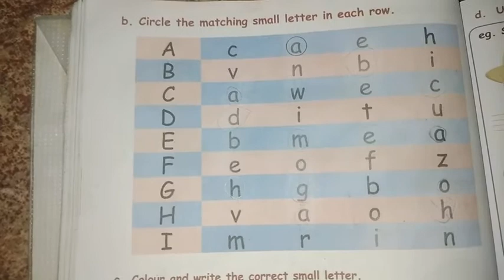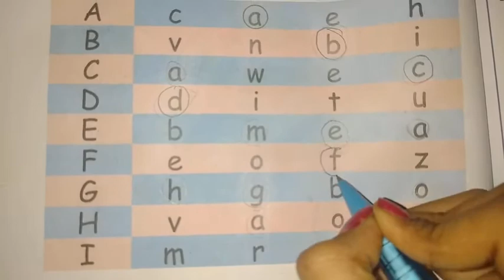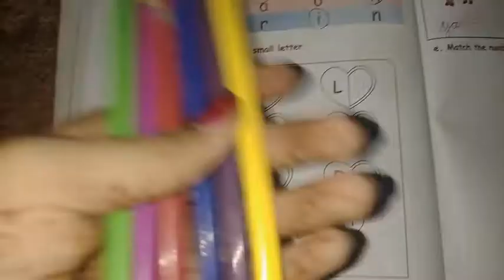1st std 2nd term|English|Let us revise|Pg no:62|Matric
1st std 2nd term|English|Let us revise|Pg no:62|Matric